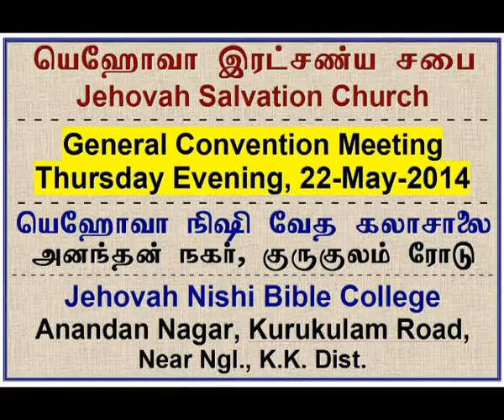2014 05 22, ஆண்டவர் படைத்த வெற்றியின் நாளிது. இன்று அகமகிழ்வோம்.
Aandavar Padaittha Vettiyin Nalithu, Divine  Singers, Jehovah Nishi Bible College, JSC.
Song sung in the Convention conducted by Jehovah Salvation Church at Jehovah Nishi Bible College, Anandan Nagar, Kurukulam Road, Near Ngl., K.K. Dist.